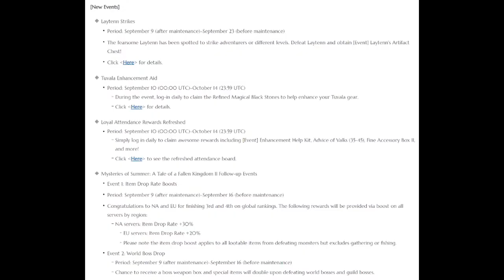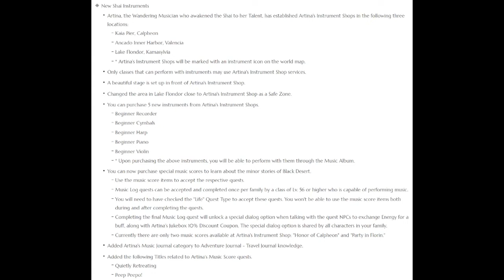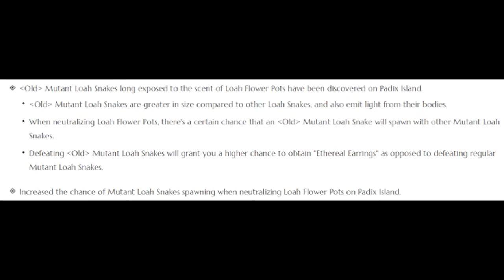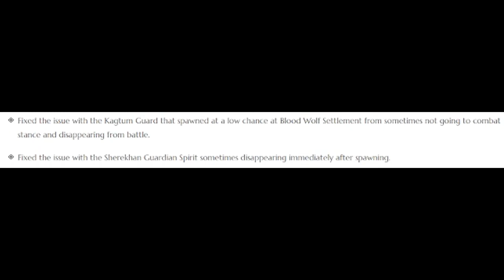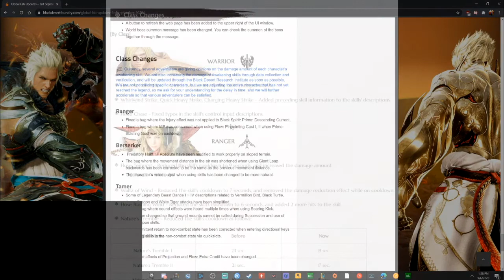9/9/2020 BDO Patch Notes TLDR